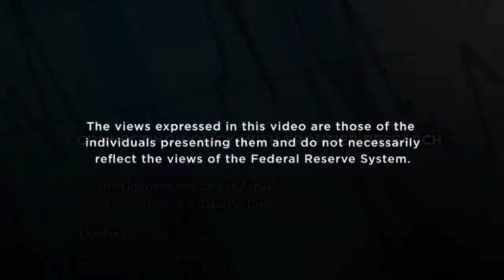Competition and Bank Opacity | Banking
The Federal Reserve Bank of St. Louis hosted its 39th Annual Fall Conference on Oct. 9-10, 2014. David Andolfatto, a vice president in the Research division, sat down with Ross Levine and discussed his work on banking competition.

Presenter:  V.V. Chari, University of Minnesota
Coauthors:  Alessandro Dovis and Patrick Kehoe
Discussant:  Satyajit Chatterjee, Federal Reserve Bank of Philadelphia